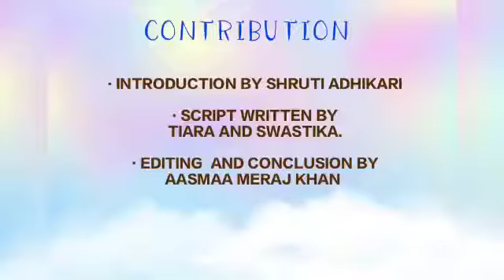Skit by Senior Section